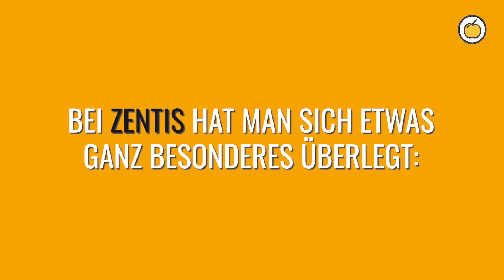Gesundheitsabzocke von Zentis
+++ Noch bis heute Abend könnt Ihr abstimmen für den Goldenen Windbeutel, den Preis für die dreisteste Werbelüge des Jahres

Einer unserer 5 Kandidaten: Der Erdbeeraufstrich mit „50% weniger Zucker“ von Zentis. Zentis zockt gesundheitsbewusste Kundinnen und Kunden ab: Der zuckerreduzierte Erdbeeraufstrich kostet mehr als doppelt so viel wie die herkömmliche Zentis-Erdbeerkonfitüre. Und enthält dafür vor allem: mehr Wasser.